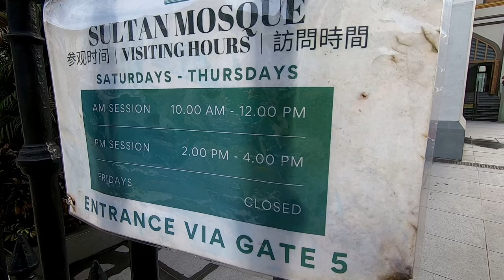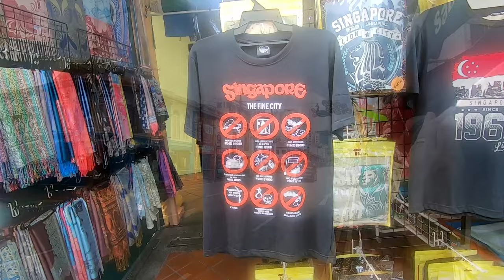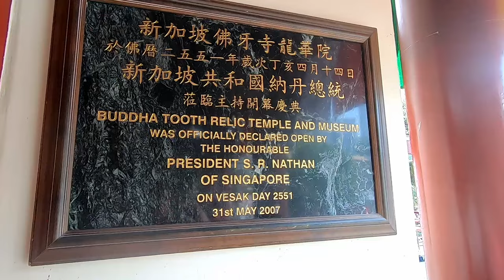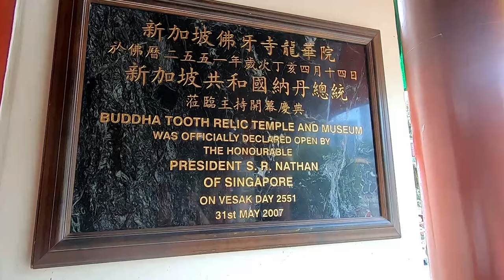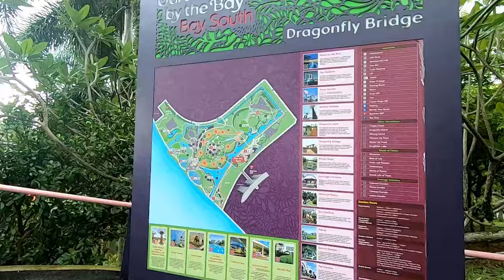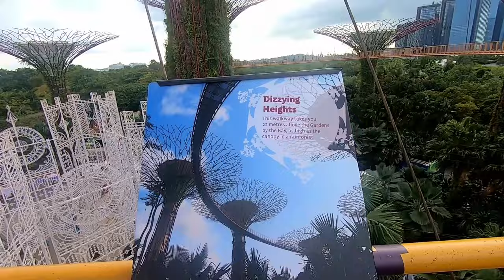5 things to see and do in SINGAPORE - 24 Hours in this AMAZING City! - Honeymoon Ep13 vlog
Join us on our Singapore travel guide on the final leg of our honeymoon adventure. We travel from New Zealand to Singapore. Singapore has the World's busiest port. Singapore is a city, a capital and a state all at once, making it one of only three City States in the world.

In this travel guide to Singapore, we use the MRT transport system to get us from our hotel (the Crowne Plaza at Changi Airport @CrownePlaza  @changiairport  into the heart of the city.
First stop, Arab Street. We’d hoped to visit the Sultan Mosque (or Masjid Sultan) but had forgotten it was Friday…! Blame jetlag! The street murals in the area are brilliant.

Then off to Little India. The markets are bonkers! I’ve never seen so many pots and pans! We explore the Tekka Centre too. Beautiful Indian fashions! We also peek inside the Sri Veeramakaliamman Hindu temple. Starting construction in 1983 and at a cost of S$2.2 million, the new temple with its distinctive Gate-Tower, eight main domes and several other minor ones, it took three years to be built.

Back onto the MRT (Mass Rapid Transit system) so we can reach China Town. Parrots!!! Parrots, I tell you!
The Buddha Tooth Relic Temple blew us away. A stunning building inside and out.

We next visit the Sri Mariamman temple which is the oldest Hindu temple in Singapore. A ceremony was underway so we kept a respectful distance.

We retreated into the air-conditioning of Marina Bay Sands shopping mall for a much needed rest and a refreshment. Why are there venetian style gondolas in there?? I guess, why not!! Lunch was delicious but a hectic affair!

The views from the observation deck of the Marina Bay Sands Hotel is utterly brilliant. We couldn’t get over how many ships were waiting out at sea to access the harbour. A cheeky drink at Wakuda (@wakuda  before heading out back into the humidity.

Fun things to do in Singapore include the stunning Gardens by the Bay. We headed to the OCBC Skyway. It’s a dizzying 22 metres up; the views are surreal. Naomi was lost for words (Neil was pleased!). The Jurassic Nest Food Hall was just one more utterly bonkers part of our visit. The animal sculpture “Love The Last March” by Gillie and Marc (@gillieandmarcofficial  is said to be the longest sculpture in the world. Up the Supertree we go. More wows and goshes!!!

Finally we celebrate Christmas in 30 degree heat! Garden Rhapsody is a signature light and sound show of the Gardens by the Bay, and its overall creative vision is led by award-winning Lighting Designer Adrian Tan, and one of Singapore's most sought-after music composers and arrangers, Bang Wenfu, since 2015.

Singapore travel tips: drink lots of water and get a fan! We also used @singaporewalkingtourstv for a lot of our pre-trip research. Cheers, guys!

It really helps us to continue to develop our skills and go on travels!

Photo credits:
PickPik CC0 1.0 Public Domain